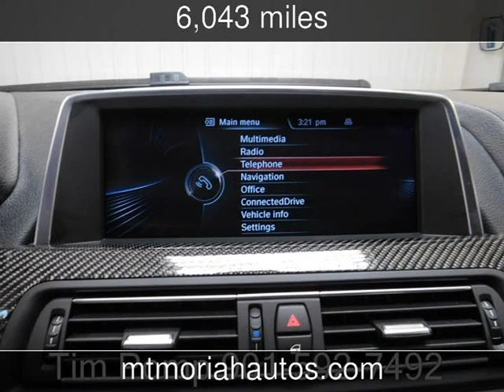2014 BMW M 6 Used Cars - Memphis,Tennessee - 2016-07-08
See more details about this used car This 2014 BMW M 6 with 6,043 miles is for sale at Mt Moriah Auto Sales.